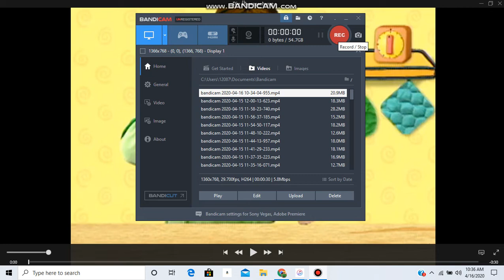Blau und Schlau Season 2 Episode 12 (30 Second Clip)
Blue's Surprise at Two O'clock